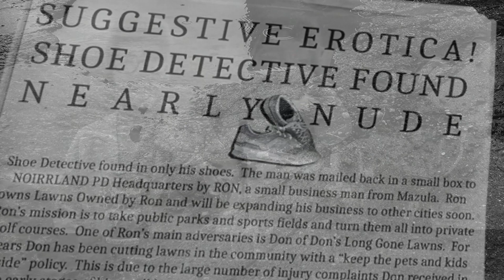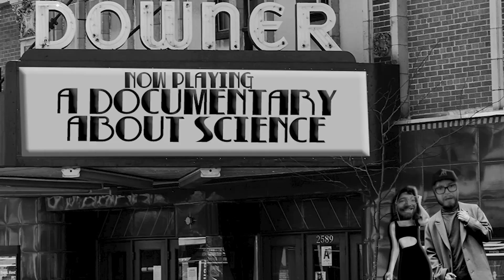Steve Germany can't remember something VERY important - WEIRD at NIGHT - Animation, Sketch Comedy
From episode #231, original air date: 01/07/2023

Follow our channel and join the community LIVE every Tuesday and Saturday at 10pm PT on Twitch and YouTube.